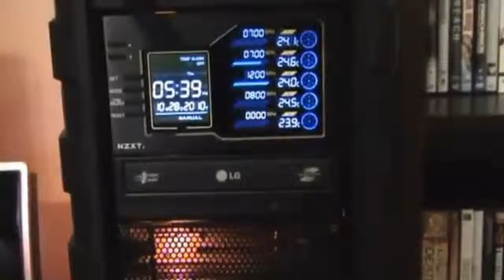Dicas da Avalith; Cooler Master Haf 912